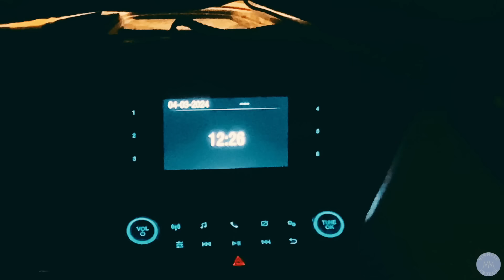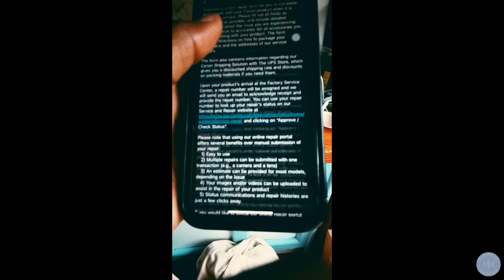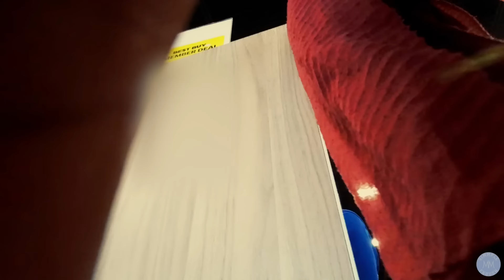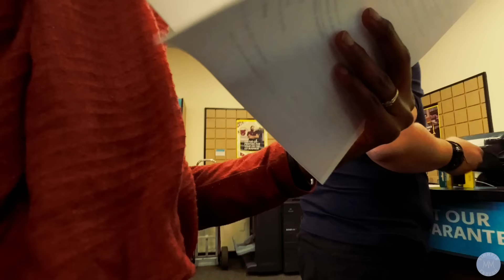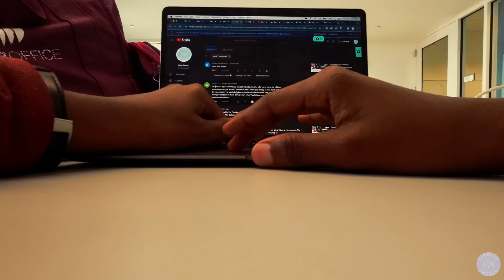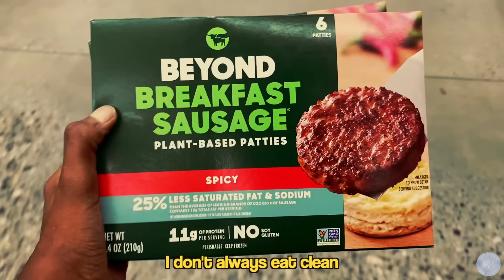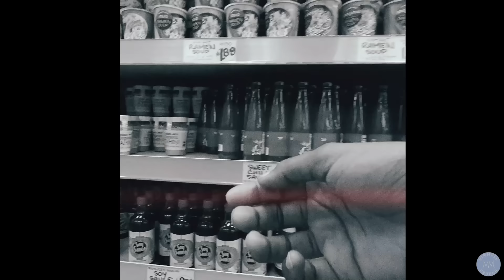Unexpectedly Crying, Camera Broke, Life is Life-ing // Living in a Van Full Time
—FAQ'S—

- AMAZON WISHLIST (Supporters of this channel asked I share this list ❤️) -

~OTHER~
Car Windshield Sun Shade
2-in-1 Smoke Detector & Carbon Monoxide Alarm

00:00 - 04:48 rough night
04:49 awkward conversation, security called me ou
11:49 It's not easy answering certain questions
14:11 unexpectedly crying, being misunderstood, meeting a subscriber
19:17 filling my water, shopping for my tiny kitchen
25:54 new morning, wrong product from Best Buy, returning camera
32:25 working at the library
33:44 tips for overnight parking
34:34 a simple day, kimchi soup, see you later

J9AZDPHGQMLKZNOC